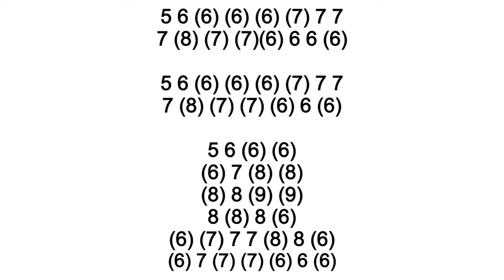PIRATES OF THE CARIBBEAN HARMONICA ( C DIATONIC ), ARMÓNICA C, BLUES HARP C, GAITA DE BOCA C, MUNDHA